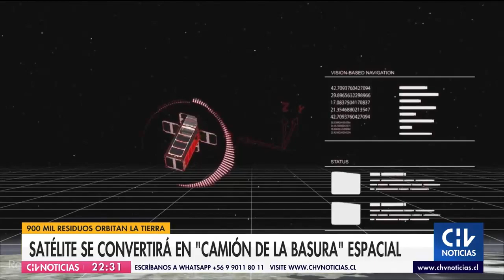Satélite inglés se convertirá en un verdadero "camión de basura" espacial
Se trataría de una nave espacial diseñada específicamente para limpiar nuestra órbita, debido a los millones de toneladas de desechos que se han acumulado y que representan un peligro para la humanidad.